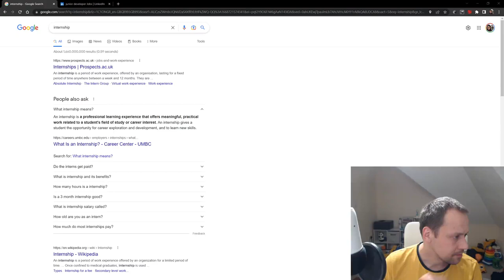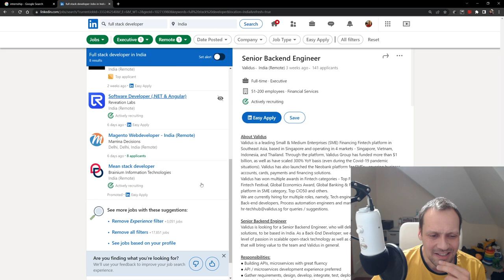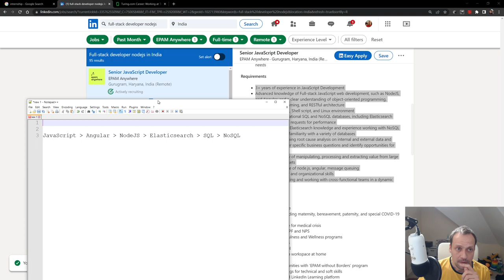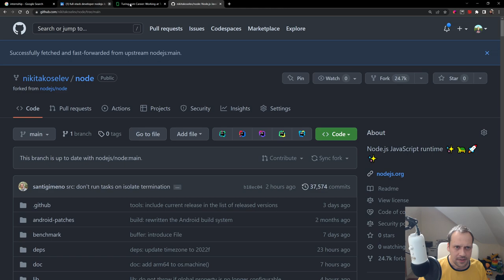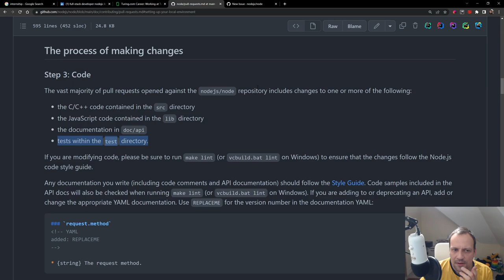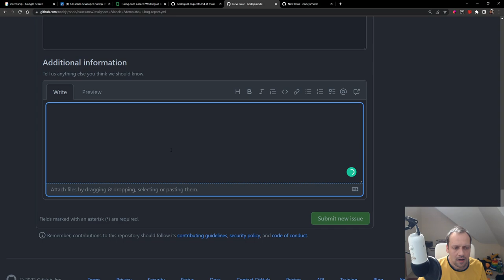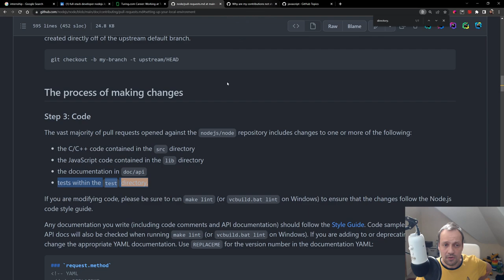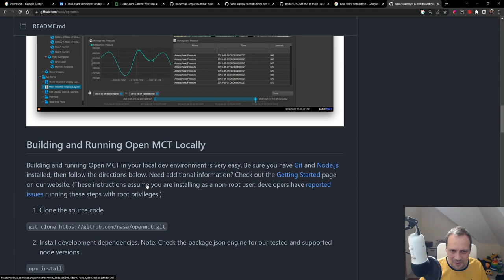Creating jobs and opportunities, the OpenSource way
The pilot.

Let me show you how to make the first steps in the creation of your very own full-stack JavaScript Internship.